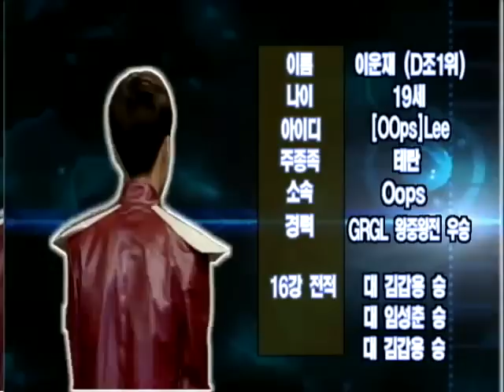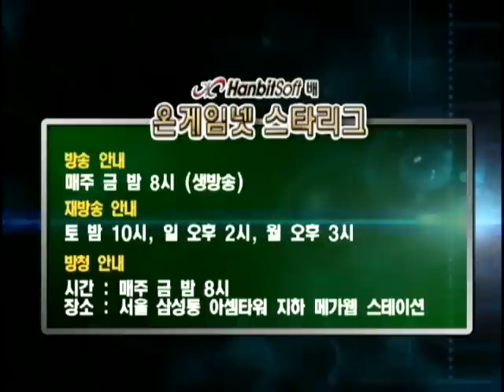Hanbitsoft OSL Kingdom vs Lee 2001-03-30 @ Legacy of Char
Map: Legacy of Char

Kingdom (Protoss)
- Name: 박용욱 (Park Yong Wook)
- Team: (retired)

 vs

Lee (Terran)
- Name: 이운재 (Lee Woon Jae)
- Team: (retired)

League: 2001 Hanbitsoft OnGameNet Starleague

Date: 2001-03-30